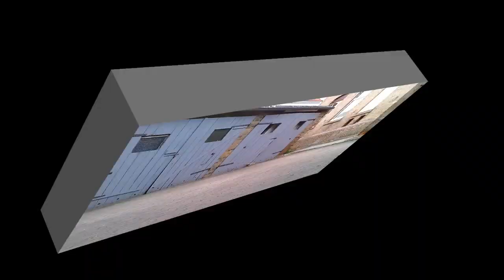Dog can't catch the Balls - Hund kann keine Bälle fangen - Chien peut attraper pas de balles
Es scheint im ehemaligen Leben der Lady nicht viel Raum gewesen zu sein, um durch das Spiel zu lernen. Denn sie verbrachte wohl die meiste Zeit ihrer ersten 3 Lebensjahre hinter dem Gitter eines Zwingers. - Auch wenn es dafür keine anderen Hinweise gibt, besteht natürlich dennoch die Möglichkeit, dass ein angeborener Sehfehler vorliegt.
It seems in the former life of the lady wasn´t big space to learn by playing. As known she spent most of her first 3 years behind the grid of a kennel. - Even though there is no other evidence, yet, of course, the possibility that a congenital visual defect is present.

xxxxxxxxxxxxxxxxxxxxxxxxxxxxxxxxxxxxxxxxxxxxxxxxxxxxxxxxxxx

Mein neuer und zugleich dritter Kanal bündelt künftig die aufwendigeren Projekte aus unterschiedlichen Themenbereichen. Geplante Schwerpunkte sind Interviews, Musikvideos und Dokumentation. Nicht ausschließlich, aber vorzugsweise wird es sich dabei um Produktionen in 4K UHD handeln.